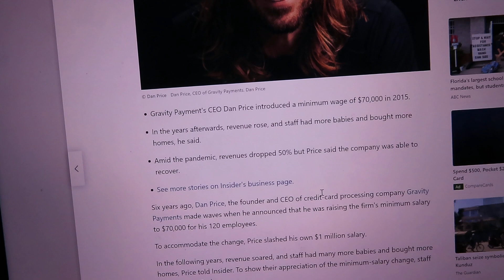SingleLivesMatter Rant We Live in a Very Relationship-Maniac World!